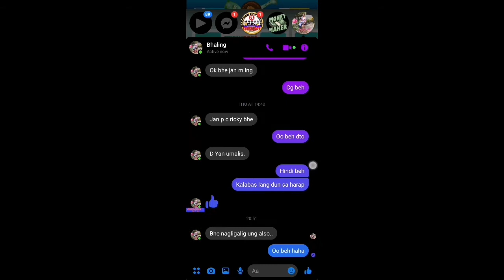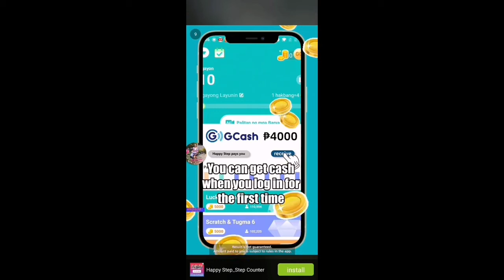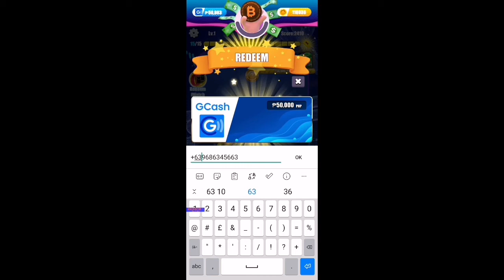I EARNED P50, 000 @BITCOIN MASTER but Its Legit Scam!